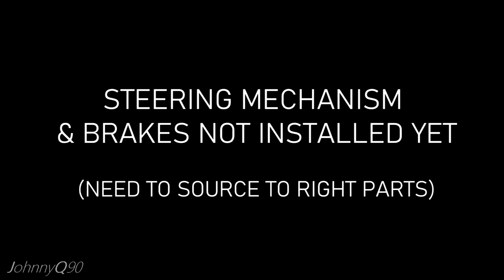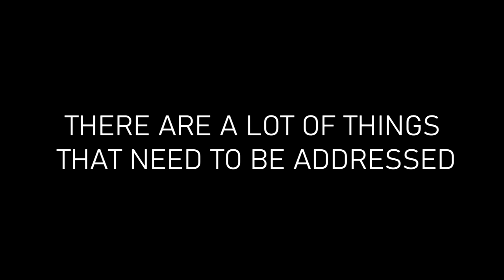Making a 1/5 AWD V8 RC Car w/ MANUAL Gearbox! - Engine & Transmission Installation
►Get the engine here!

I finally managed to get the v8 fitted to an AWD chassis with the manual transmission. The centrifugal clutch will be upgraded as this one cannot withstand the weight of the vehicle, it will just slip.
Also the universal joint on the engine's side must be improved as this one is quite flimsy.